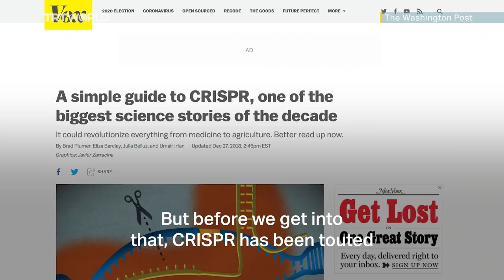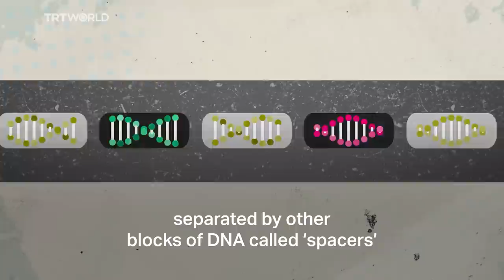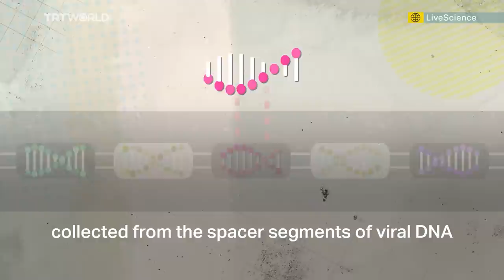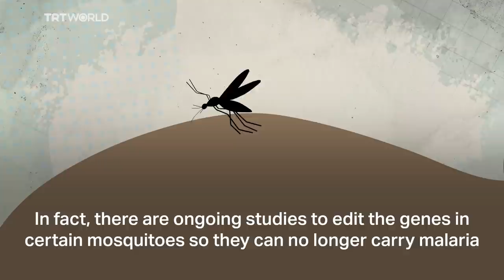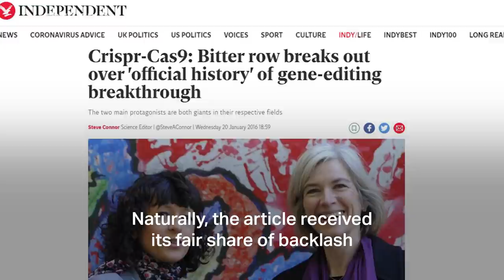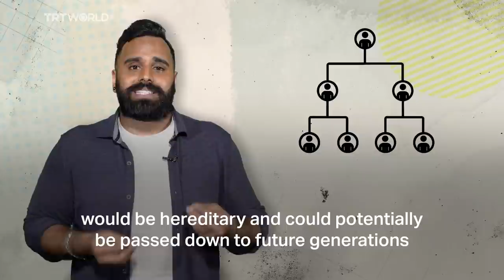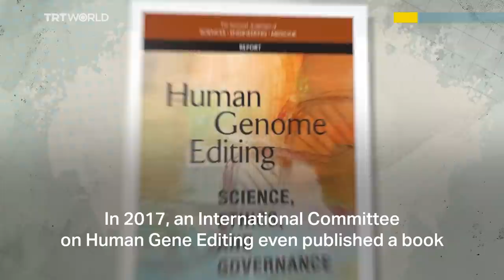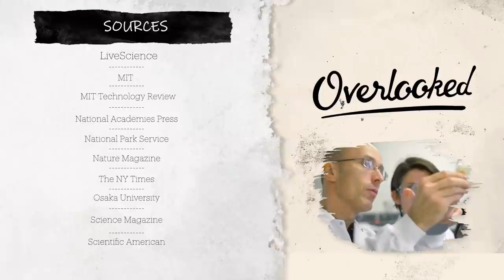Overlooked Ep. 2: The Battle for CRISPR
Jennifer Doudna and Emmanuelle Charpentier are the first women to jointly share the Nobel Prize in Chemistry for CRISPR but are in a fight to patent their own work.

Watch ‘Overlooked’ - Looking at news that deserves more attention and breaking down stories that address science, arts, and culture.